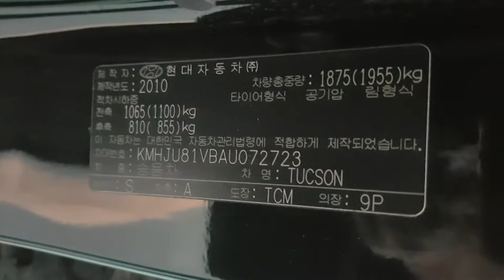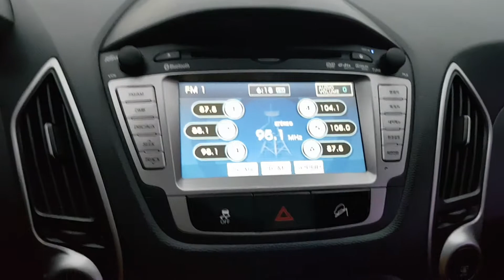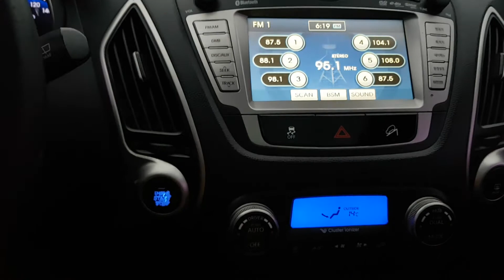TUCSONIX KMHJU81VBAU072723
Autoleader